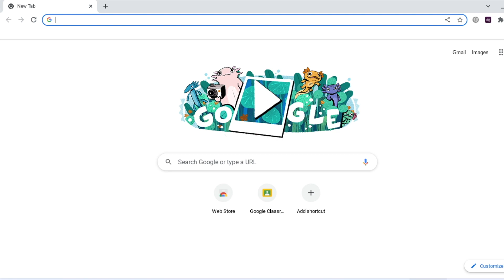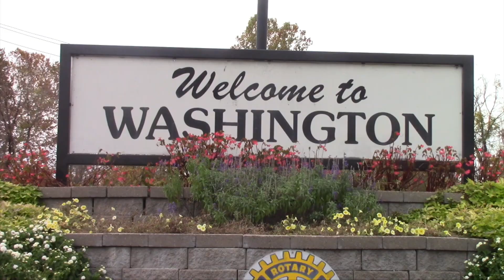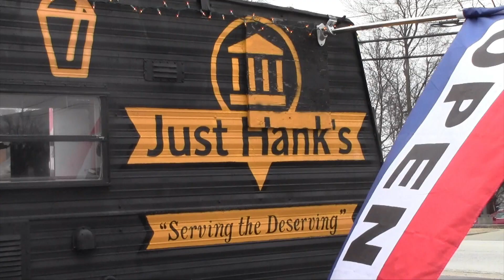Blue Jay Journal TV Show #11, February 23, 2024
On today's episode, What's up WashMo features Just Hank's Coffee and we will meet Cierra Murrell. We have these stories and more! Have a great weekend Blue Jays!